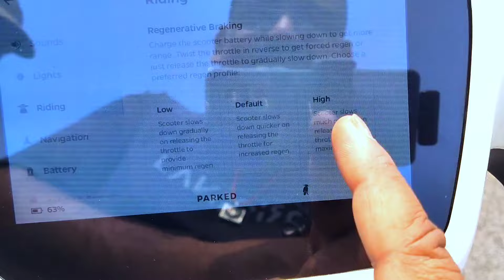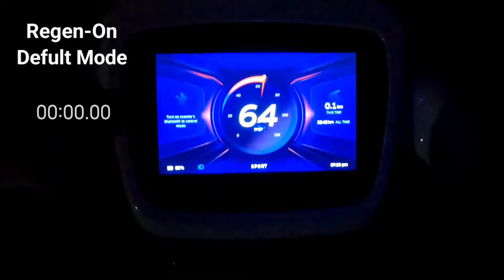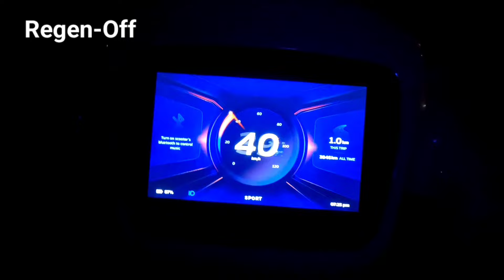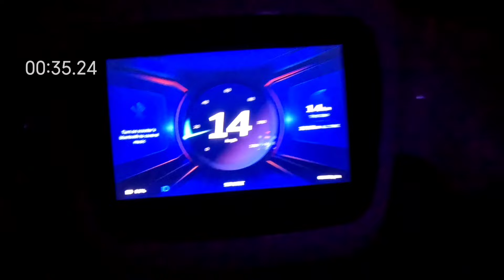Mileage increase of Ola scooter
How to increase mileage of all ola scooter, I share most important information and tips about ola scooter riding.